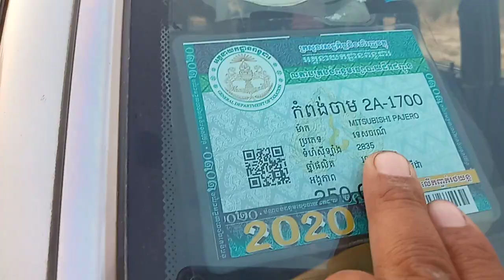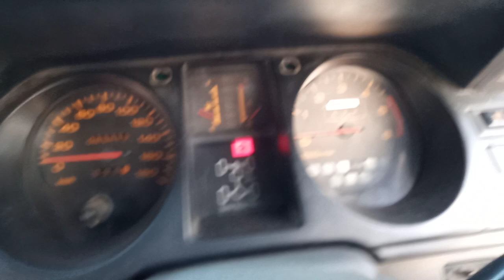ឡានលក់ធូថ្លៃ Pajero ឆ្នាំ94លក់4300ចចា 070797259/017973395/0975044486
ឡានស្អាតលក់ធូថ្លៃណាស់